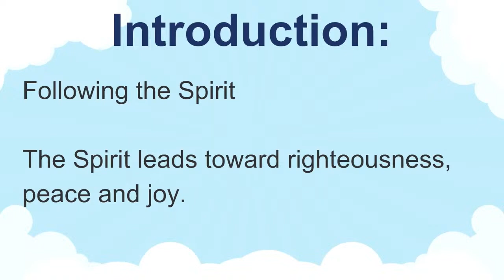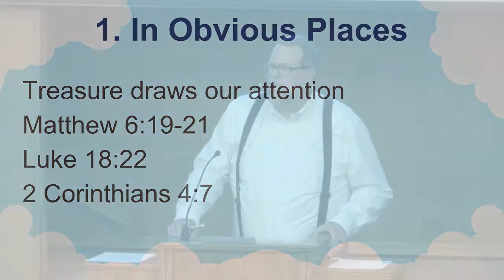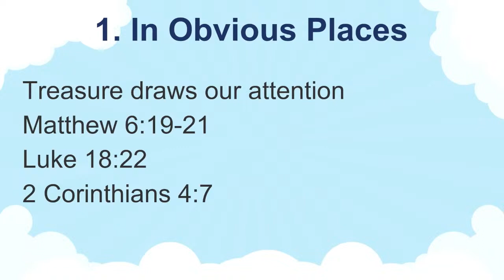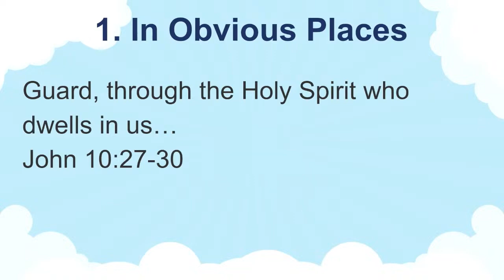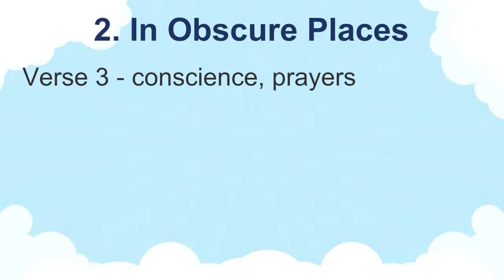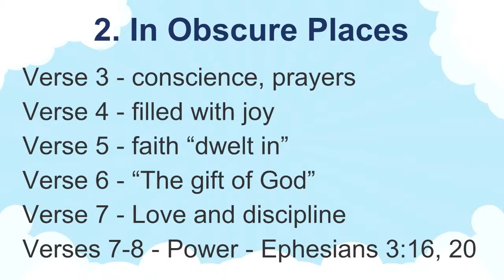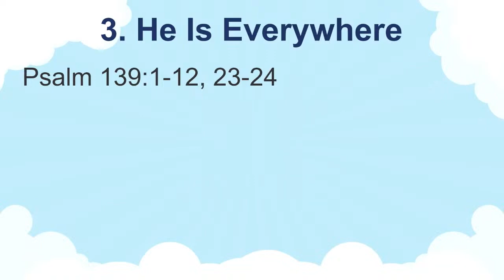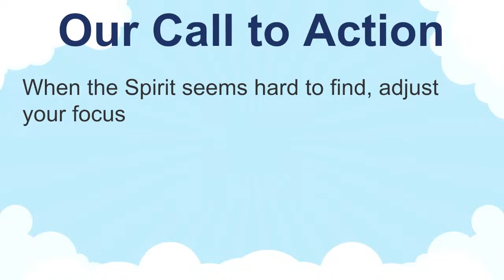Finding the Spirit